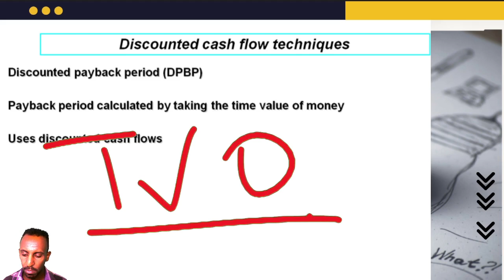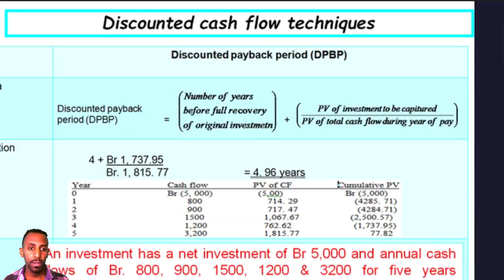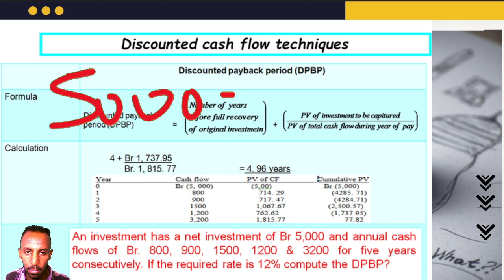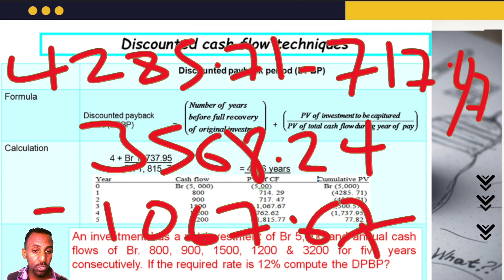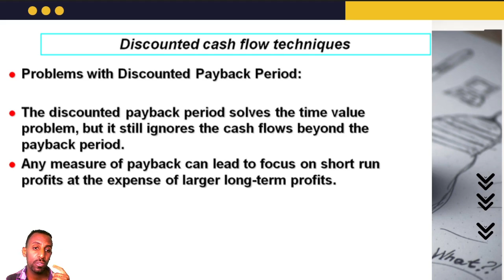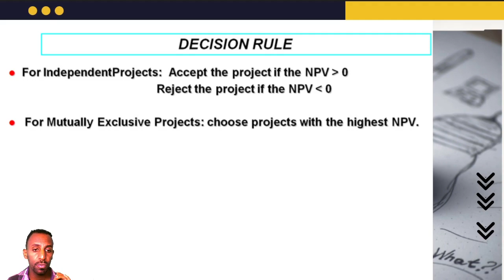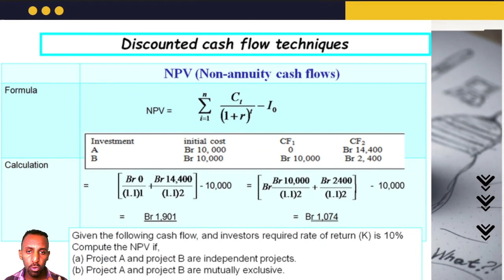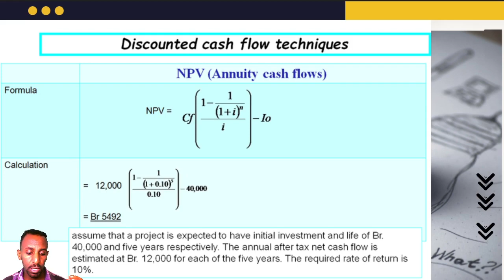#2 NPV Investment decision/Capital budgeting/Project appraisal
In this video discounting techniques like discounted payback period and Net present value are explained with examples.